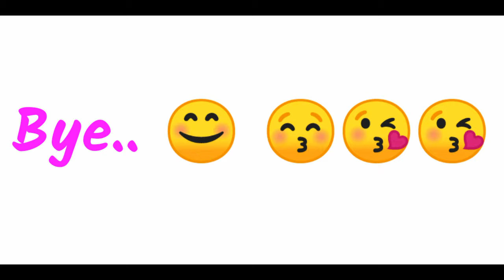Satsang Vihar of Hyderabad / Vlogs mannamalakar / Sunday special video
Share/support/Follow/Subscribe_  !!!